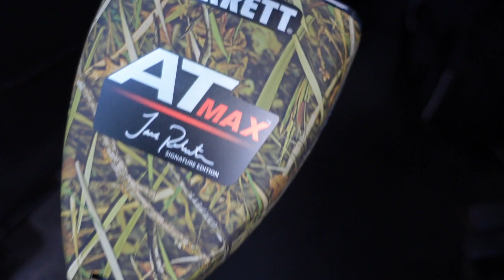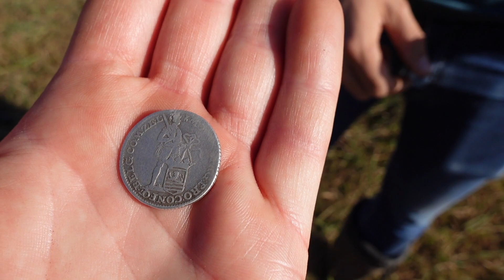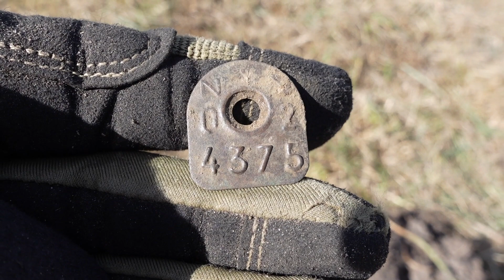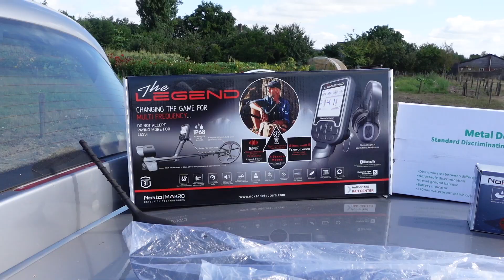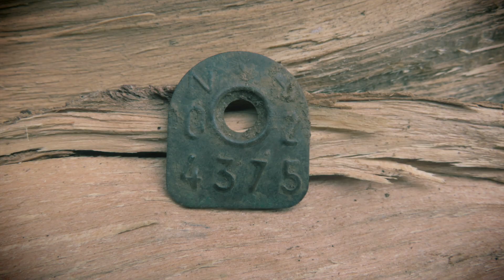Leuke zoekdag met minder leuke afloop #197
In deze video zien jullie mij lopen met de limited Edition van de Garrett AT Max. Hiervan zijn er maar 10 te koop in Nederland. Wil jij er 1 kopen, check dan de link hieronder.

En ook zijn er leuke dingen gevonden vandaag.
Helaas liep het niet zoals gehoopt en eindigde de dag eerder dan gepland.